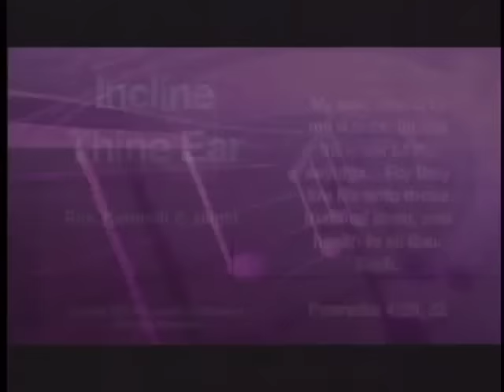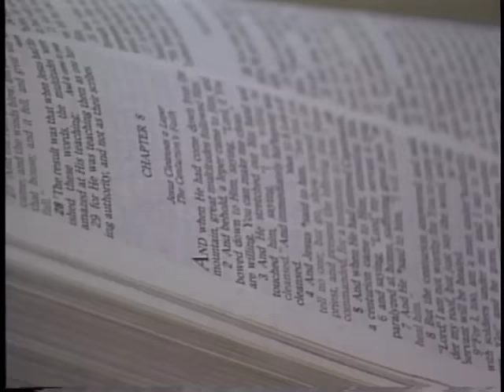"Incline Thine Ear" | Rev. Kenneth E. Hagin | *Copyright Protected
DAILY MESSAGES by Rev. Kenneth E. Hagin are found on our RHEMA for Today podcast here:

YOU'RE WATCHING:  "Incline Thine Ear".  Are you hearing what God is saying to you?   Watch one part of a 3-part set of this classic message, "Incline Thine Ear" by Rev. Kenneth E Hagin.

Add the complete series to your personal library in the following media formats:

DVD - Part 1  Item# DH19S
DVD - Part 2  Item# DH22S
DVD - Part 3  Item# DH24S
6-CD Series  Item# CS52H
6-MP3 Series  Item# EAS52H

*PLEASE NOTE: This content by Rev. Kenneth E. Hagin is COPYRIGHT PROTECTED by Kenneth Hagin Ministries. Please do not rip, copy, record or re-upload to this or other on-demand platforms or websites or you may be requested to remove the content, and all related content.

It is our desire to bless our guests with messages we believe are essential to you, and in a manner we desire it to appear online.  Our intention is to provide you with a viewing experience on platforms that house the source of the originating content (without non-permitted additions/extractions/edits). We also desire to direct you to our resources that you may not be aware of.

Thank you for your cooperation and understanding.

Join Revs. Kenneth W. and Lynette Hagin on a Living Faith Crusade in your area.

VISIT US:
Rhema.org
RBTC.org (Rhema Bible Training College)
RhemaBibleChurch.com